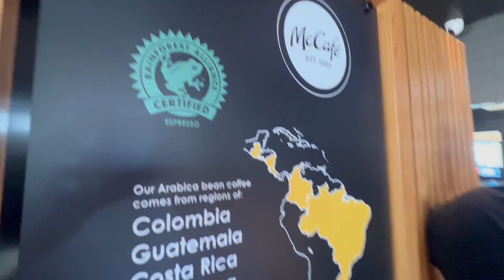Where McDonald's Gets Their Coffee Beans From